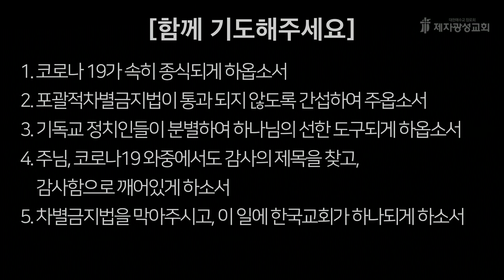2021-07-13 새벽예배 (히브리서 강해 - 히브리서 2장) - 박한수 목사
🚨 꼭 부탁드립니다.

이상민의원이 발의한 반헌법적이고 자유를 침해하고
역차별하고 국론을 분열시키는 악법 중에 악법인
평등법(차별 금지법)을 반대해 주시기 바라며,
주변에 널리 전달해 주시기 바랍니다.

5백만명 반대 합시다.

🚨평등법 (차별금지법) 반대를 위한 일간지 광고비 후원 및
반대 단체 후원 헌금 안내

예금주 : 제자광성교회
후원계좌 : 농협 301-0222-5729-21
국외용 SWIFT Code : NACFKRSEXXX

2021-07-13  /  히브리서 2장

제2성전 : 경기도 고양시 일산동구 하늘마을1로 72 (베스트요양원 옆)

1. 국내용 계좌 : 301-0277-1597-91 (농협, 제자광성교회)
2. 국외용 교회계좌번호
3. 미래세대후원 입금하실때: 입금자명+미래세대